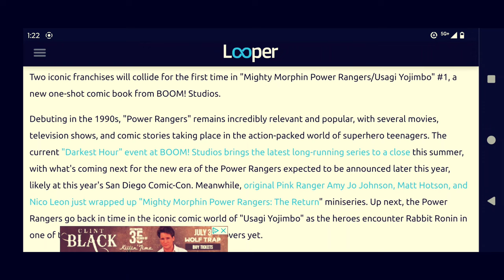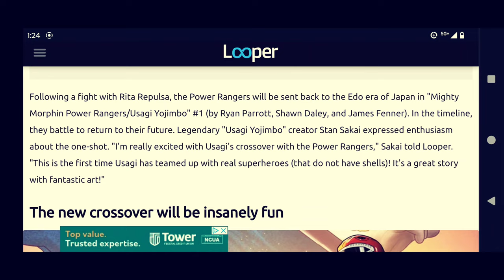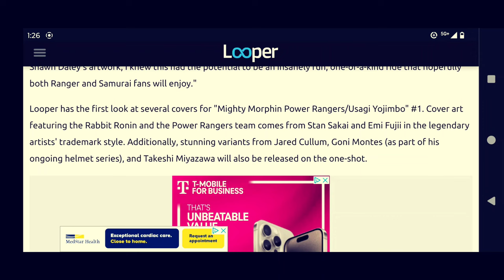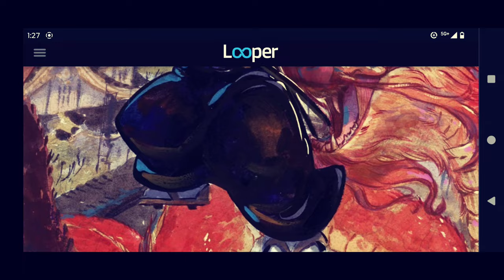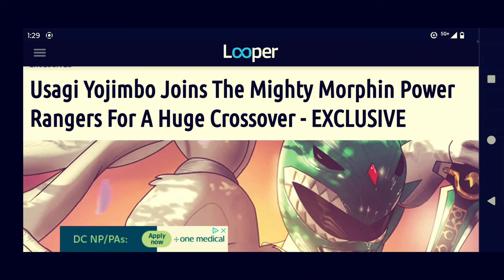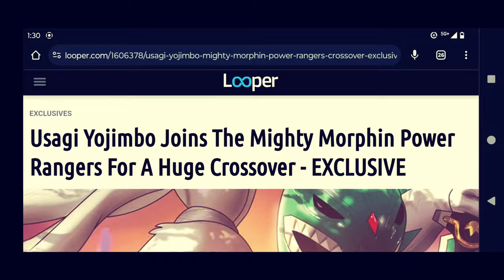Usagi Yojimbo Joins The Mighty Morphin Power Rangers For A Huge Crossover - EXCLUSIVE